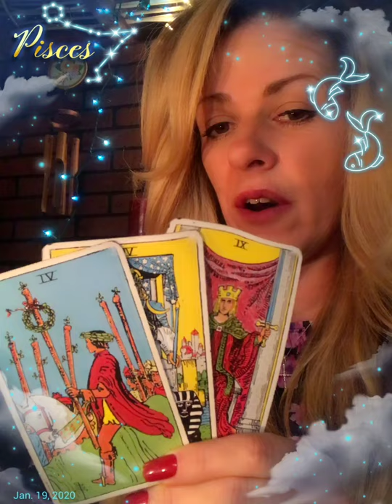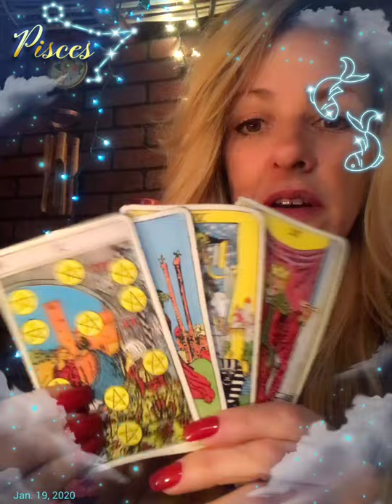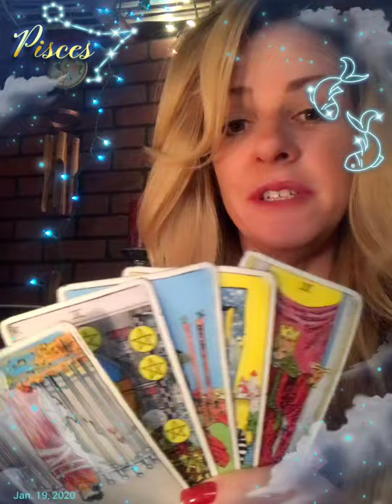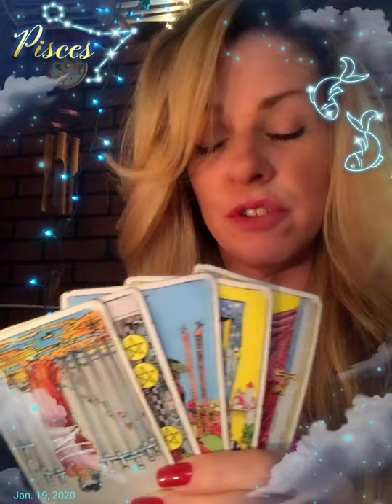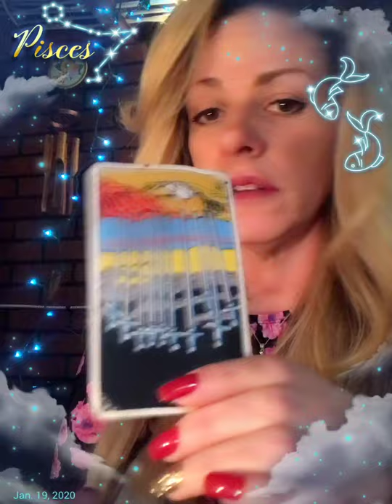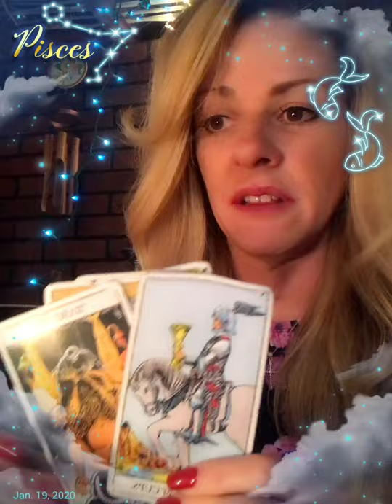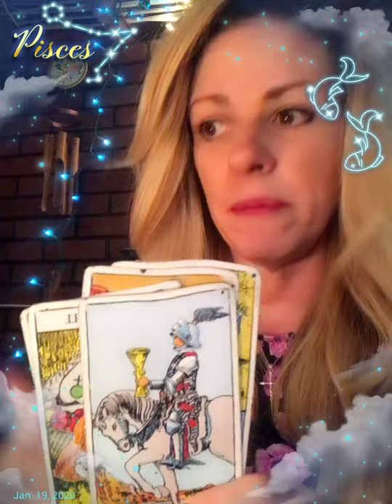Pisces ♓️ They Tried The Victim Card But You Don't Date Toddlers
📲 Personal Readings iPhone & Android

💌 Correspondence
Moonpie
P.O.Box 106